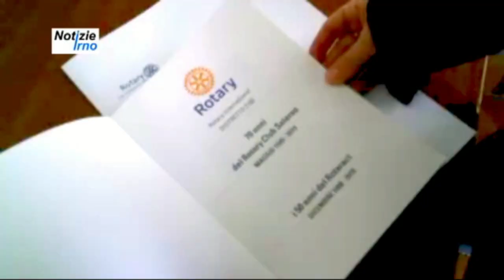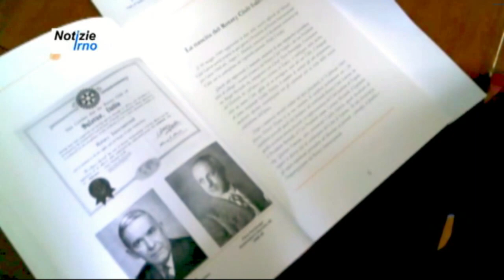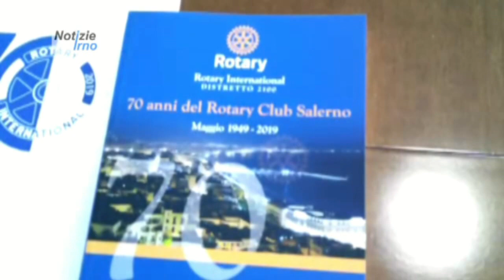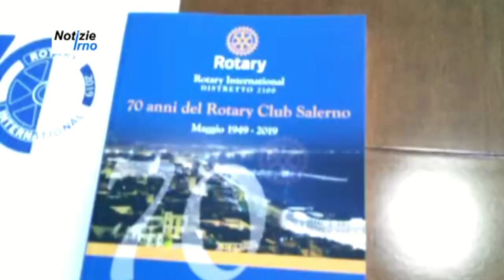I 70anni del Rotary Club Salerno a.f. 1949 - notizieirno.it#